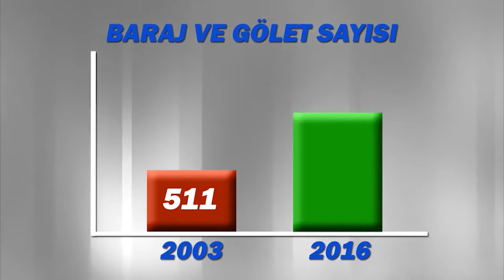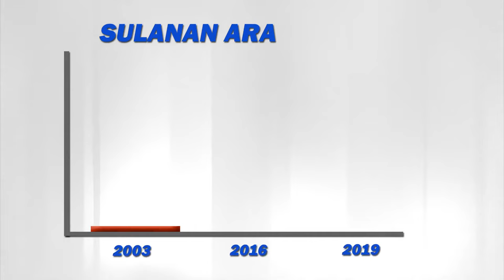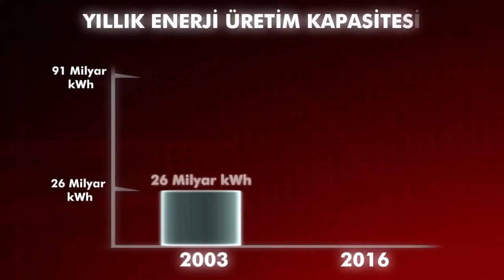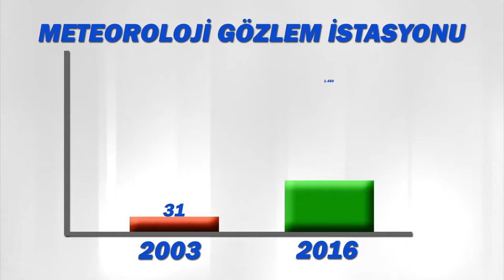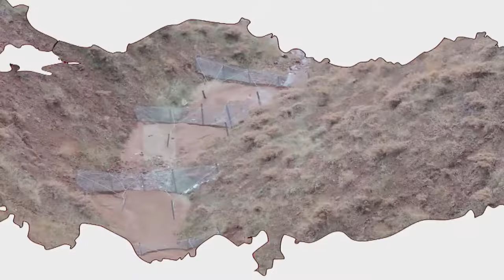OSIB - Bingöl Tanıtım Filmi